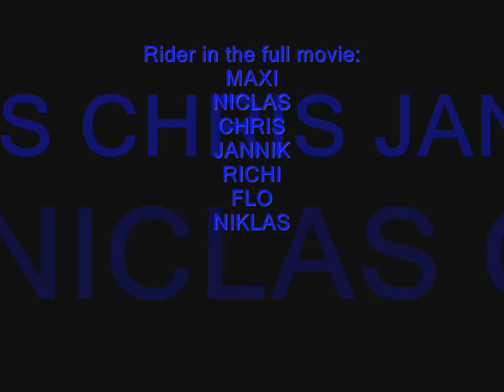trailer-winter2010.wmv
this is the trailer from our wintervideo2010
rider:
MAXI
NICLAS
CHRIS
JANNIK
RICHI
FLO
NIKLAS